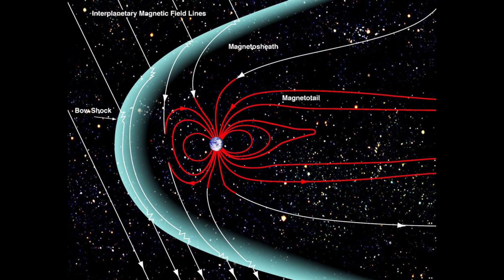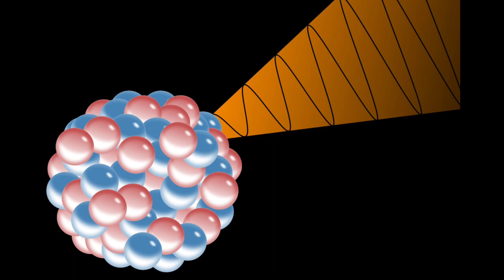what is short duration gamma ray burst | क्या है short duration gamma ray burst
नमस्कार दोस्तों
आज हम जानने वाले हैं कि short duration gamma ray burst क्या होती है।

LONG DURATION GAMMA RAYS